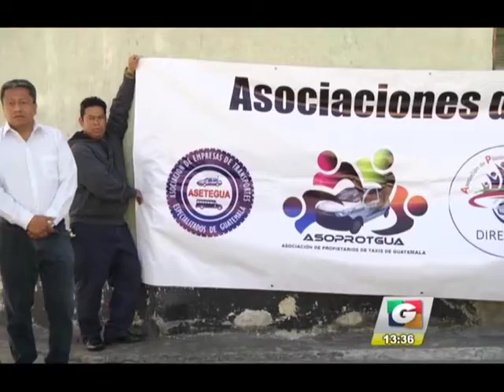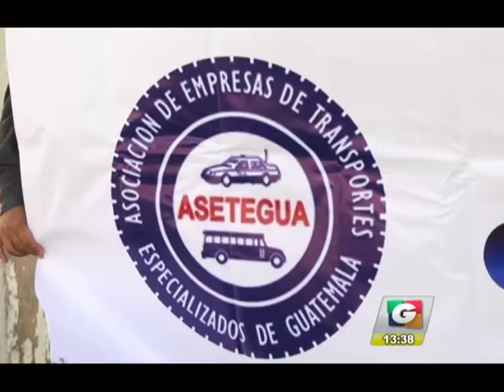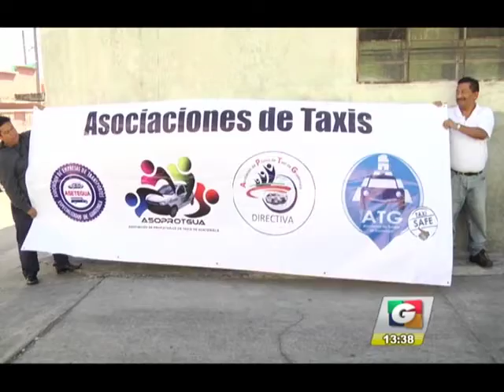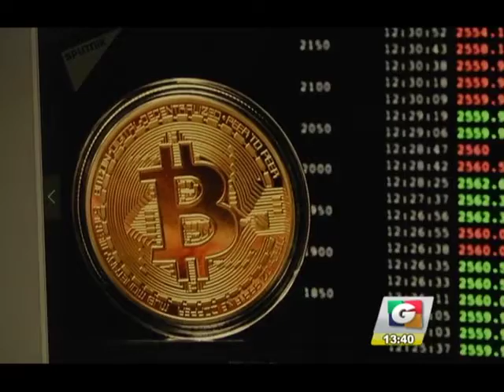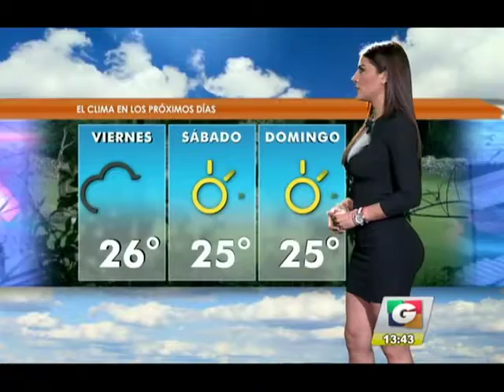Noticiero Guatevisión | Emisión En Directo | 23-02-18 | Segmento 03